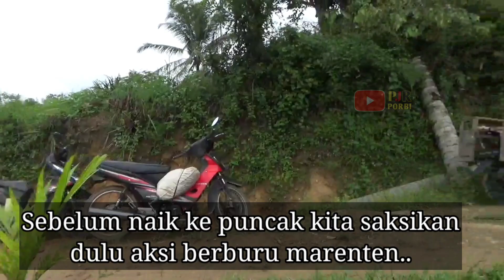Berburu Babi di Hutan Tropis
berburu babi hutan do solok botuang nagari atar. seekor anjing kelelahan masih tetap mengejar..